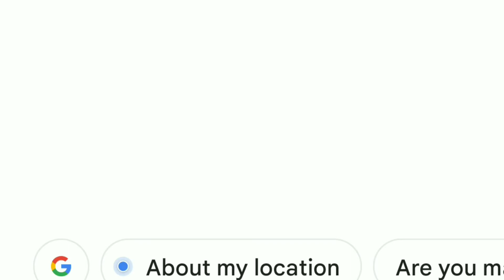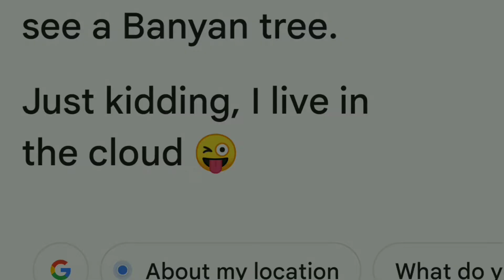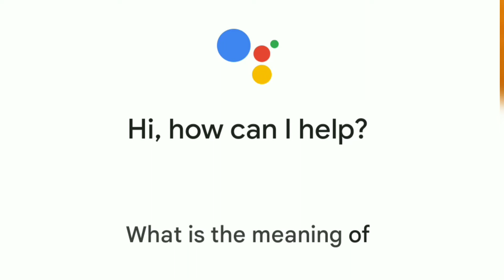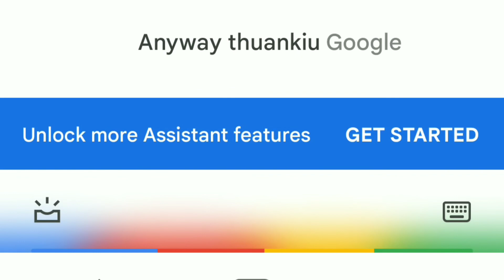Talk with Google Assistant 🤣|Handsome Moitah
Fun With Google Assistant.

Please support my Youtube channel by Liking & Sharing.